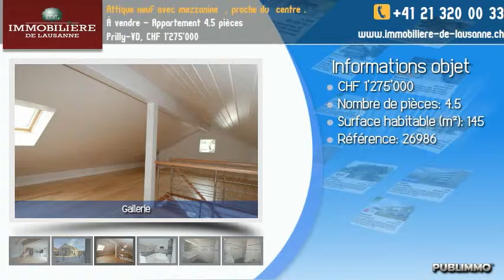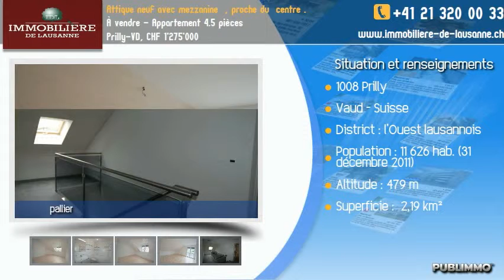À vendre - Appartement 4.5 pièces Prilly-VD, CHF 1'275'000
Située à moins de 10 minutes en voiture du centre-ville de Lausanne, la "Résidence Le Joli-Mont",  propose un cadre résidentiel et accueillant avec toutes les commodités d'une petite ville.
Composée seulement de 6 logements , et implantée dans un secteur verdoyant elle  propose :
 cet agréable attique composé de :
- D'un spacieux séjour avec cuisine donnant sur un balcon de 12 m2 .
- D'une chambre parentale avec salle de bains privative
- de 2 chambres
 -d'une salle de bains

Une mezzanine de 54 m2  surplombe le séjour

Une cave de 14m2 et un local de loisirs de 16.50 m2 complètent ce logement

2  Places  de parc extérieurs au prix de Fr 10'000 l'unité